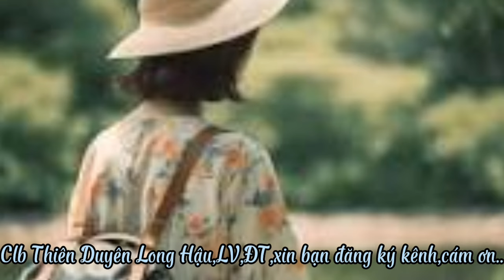Hai Kỷ Niệm Một Chuyến Đi- tác giả; Tuấn Khải, Hoài Linh-, trình bày; Ngọc Lợi